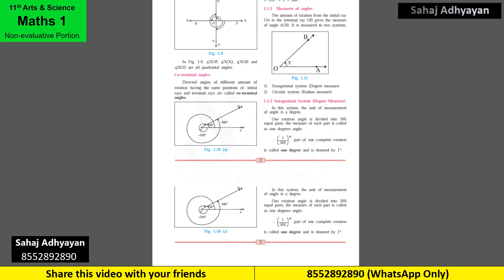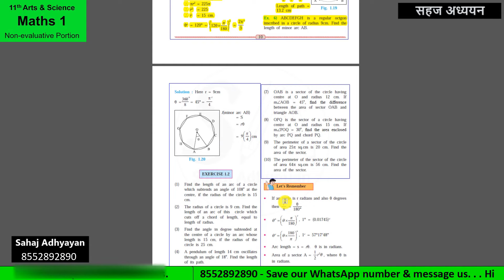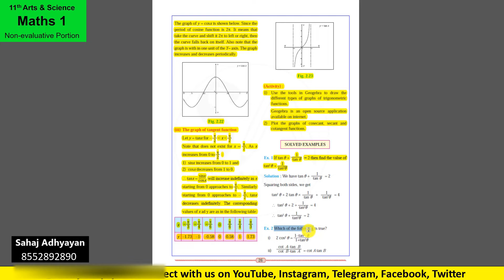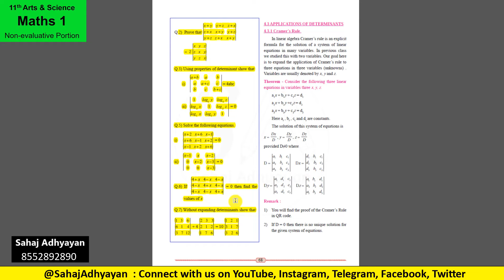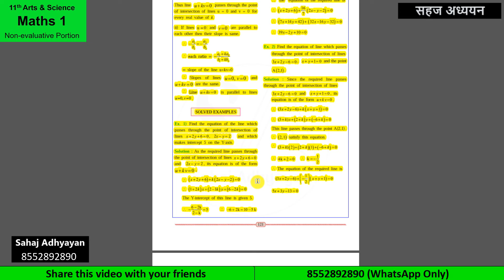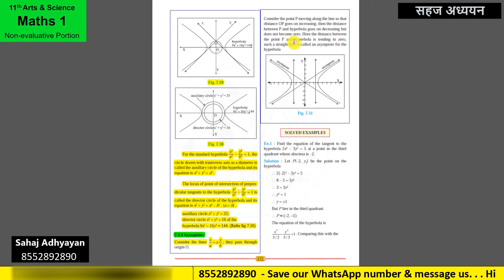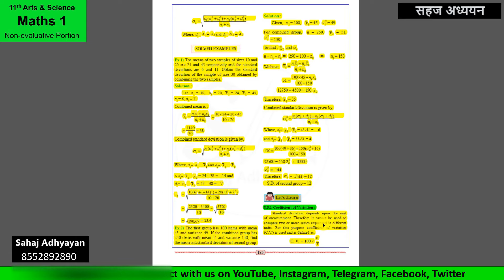11th std maths 1 of science & arts Reduced Syllabus 2021-2022 Maharashtra Board